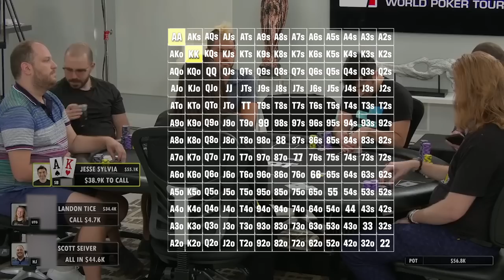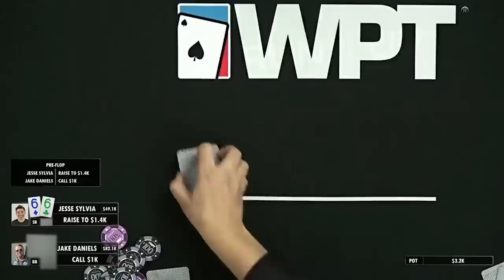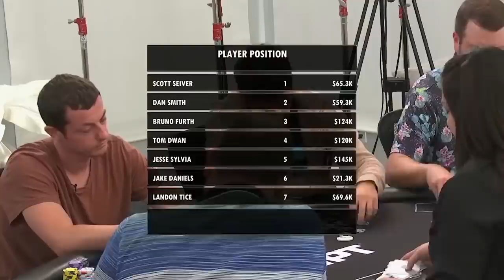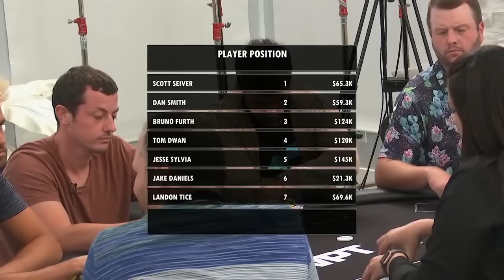I Won SIX FIGURES in SIX HOURS! | Poker Vlog #48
Jesse takes over the vlog and shows you how he won over six figures in a WPT live streamed cash game. Enjoy!

If you want to improve your preflop game, check out Floptimal!